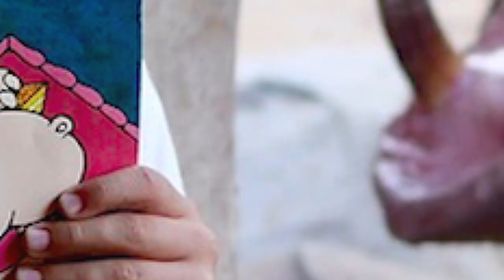Book Week - Reading Around Abu Dhabi - March 2021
Amity International School students enjoyed this Book Week competition and sent us photos from all over Abu Dhabi! Everyone took part, from FS to secondary.